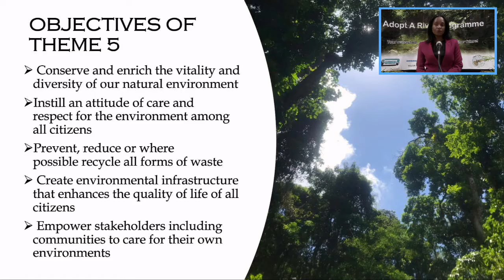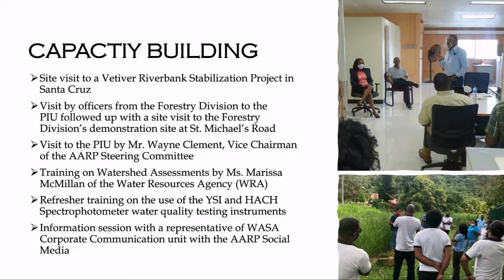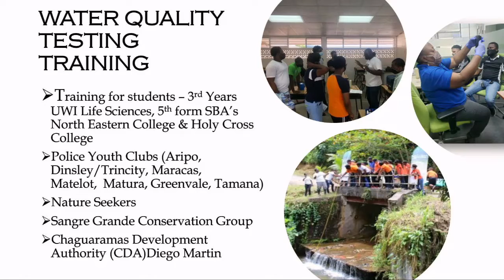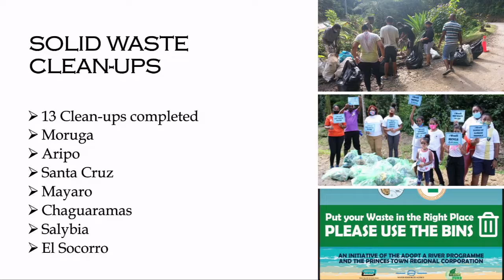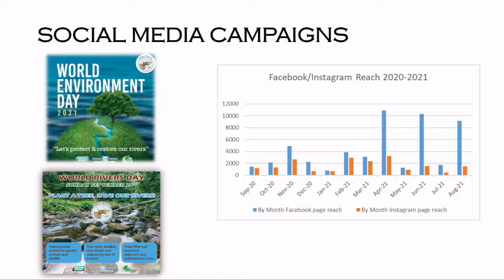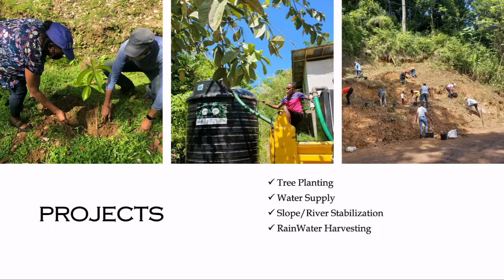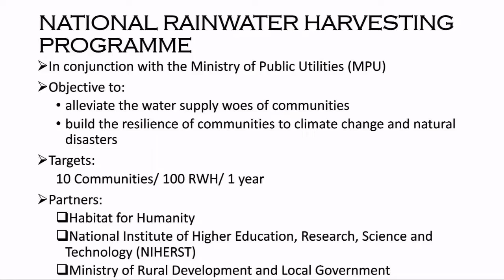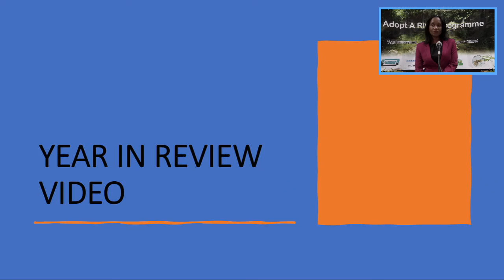AARP Fifth Annual Conference - Overview by Ms. Avril Alexander, Project Manager, AARP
The Adopt A River Programme, Fifth Annual Conference - "Connecting The Dots... Harnessing Technology and Innovation"
Overview by Ms. Avril Alexander, Project Manager, Adopt A River Programme (AARP)